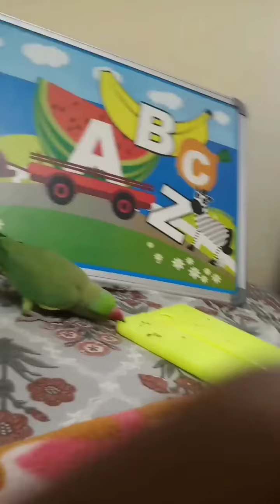😍like subscribe love share comedy cute youtubeshorts shorts ytshorts short pets parrot